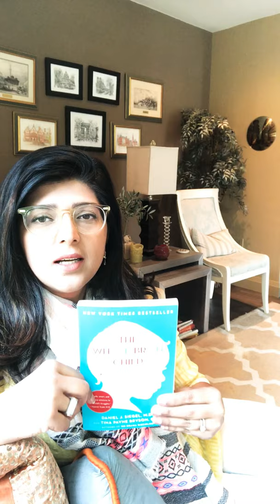Parenting Episode 4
What not to do as a parent?
Book: The whole-brain child by Daniel J Siegel and Tina Payne Bryson.